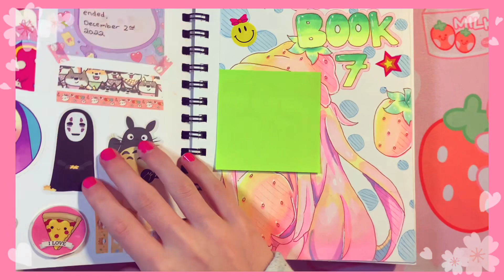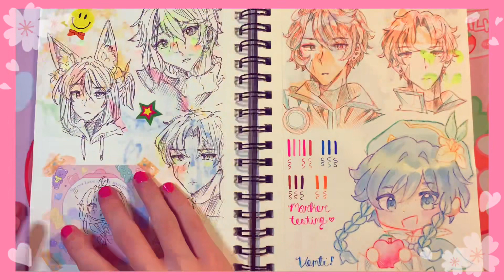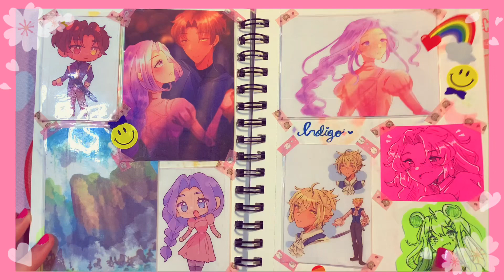Sketchbook Tour!!🌸 End of 2022~ (flip through version)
Flip though version~
I hope you enjoyed this sketchbook tour!!